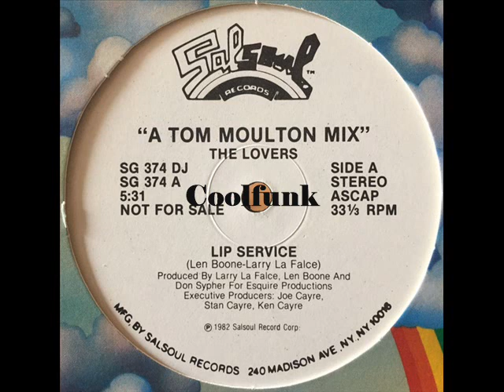The Lovers - Lip Service (12" A Tom Moulton Mix 1982)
Lip Service (12" A Tom Moulton Mix 1982)